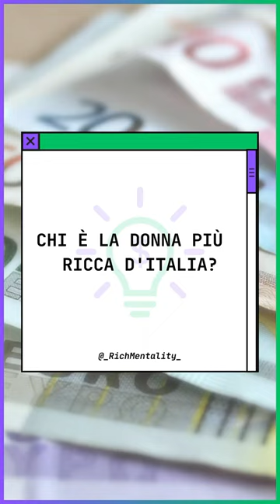Chi È La Donna Più Ricca D'Italia? 🤔🤑